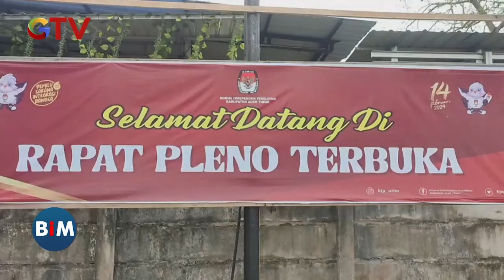Rapat Pleno Rekapitulasi Suara di KPUD Bekasi dan Aceh Timur Berlangsung Ricuh! - BIM 07/03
Saksikan info berita terkini di:
Buletin iNews Pagi: Senin – Jumat Pukul 03.45 WIB
Buletin iNews Siang: Setiap Hari Pukul 10.30 WIB
Buletin iNews Malam: Senin – Jumat 01.00 WIB
Buletin iNews: Senin – Jumat 12.00 | 14.00 | 00.00